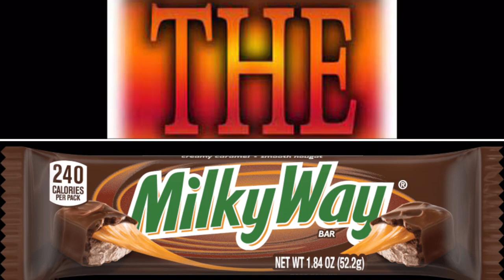Milky Way “Red car/blue car” commercial but every word is a Google image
It’s been a while since I done a video like this, so it’s nice to return to that root.